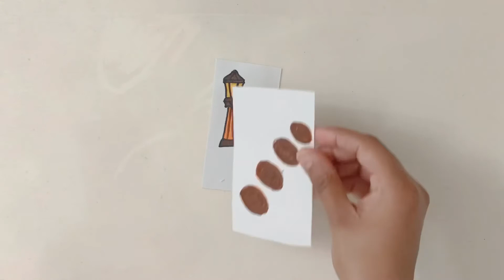DIY - Paper Dollhouse | Paper crafts | Paper art | Beautiful paper dollhouse